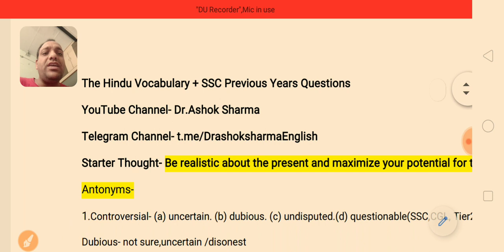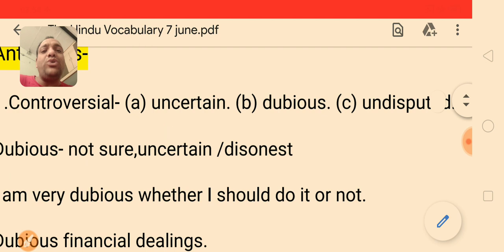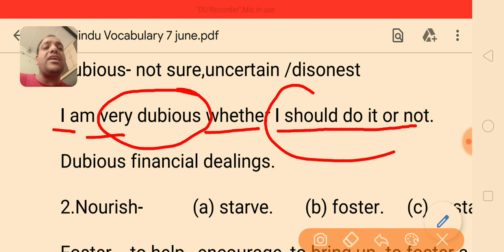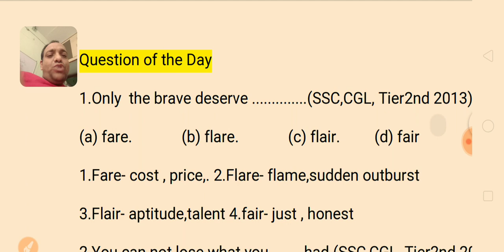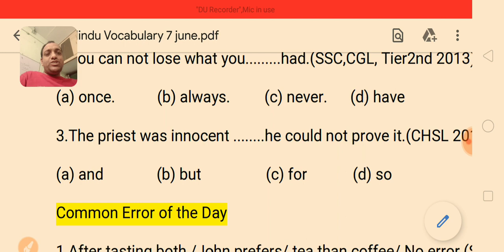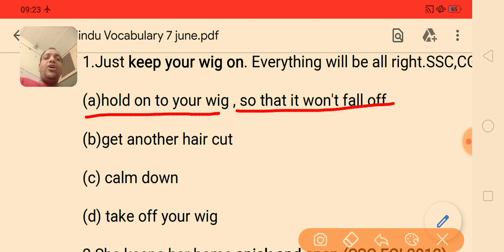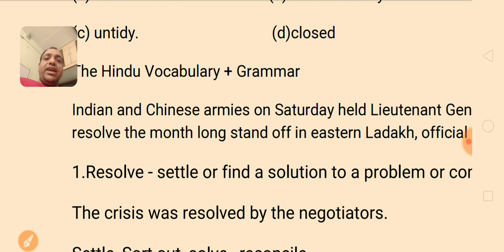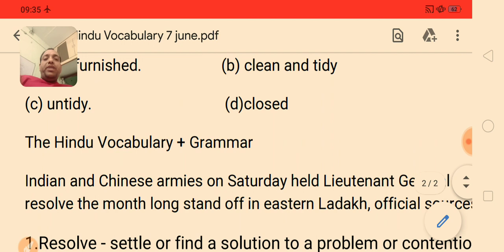The Hindu Editorial: Grammar, Vocabulary,सब एक साथ:SSC Previous Years Questions: Airforce,Navyरामबाण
The Hindu Vocabulary, The Hindu Translation,SSC previous years questions,Common Errors, One word substitution, Idioms and phrases, Highly useful for SSC, Banking, Airforcr, Navy, Upsc